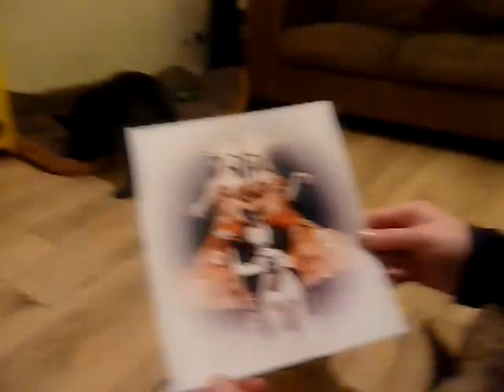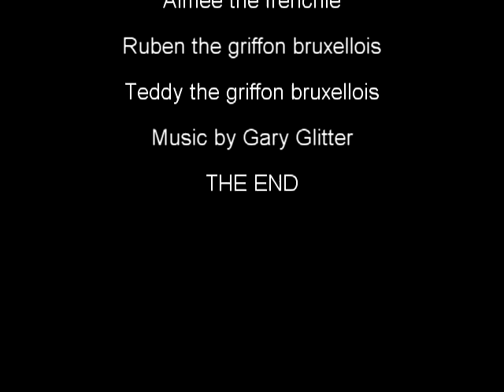Serial French Bulldogs in: Bundy & Tillie's 6th birthday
Bundy and Tillie celebrate their 6th birthday and then have a Hallowe'en birthday party with friends.